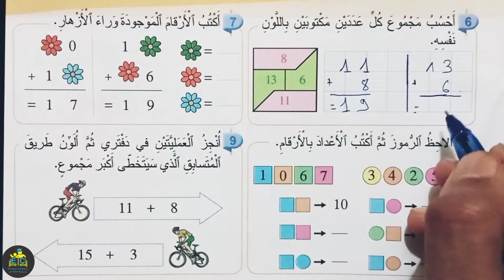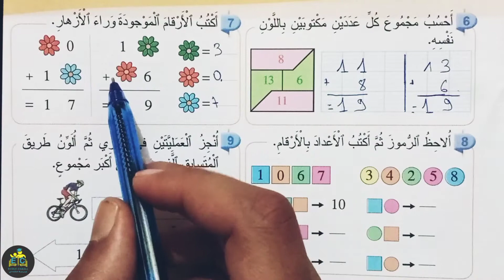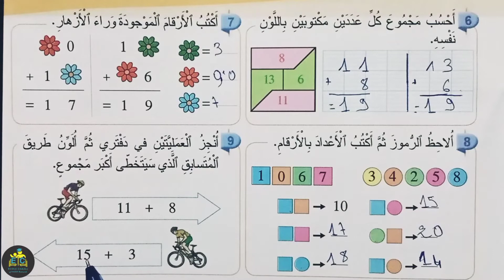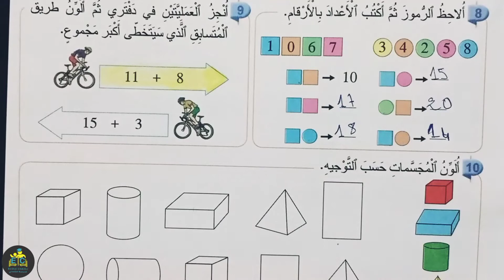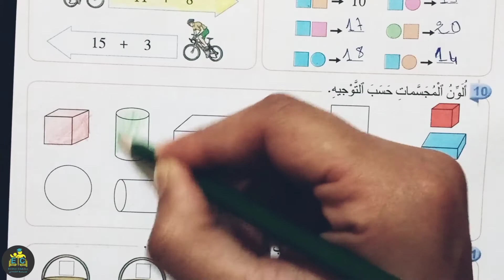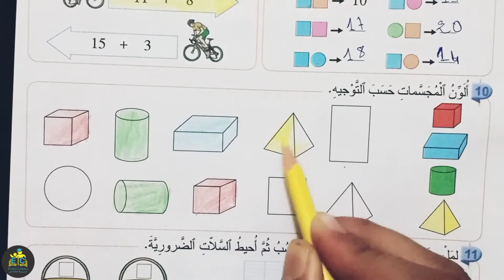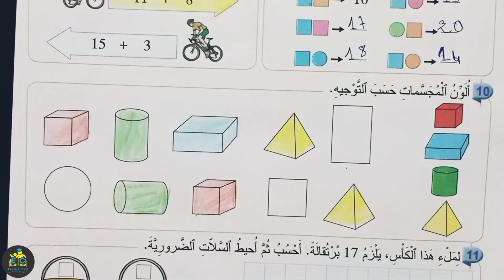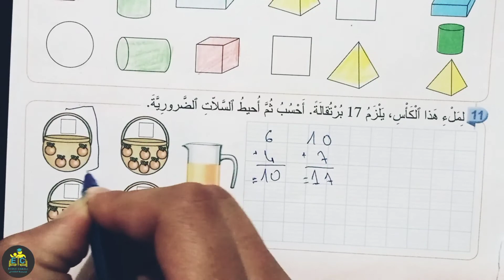المفيد في الرياضيات الأول ابتدائي الصفحة 73 الطبعة الجديدة 2021